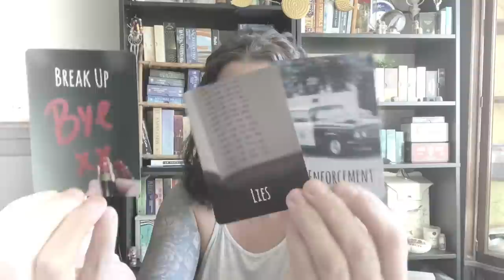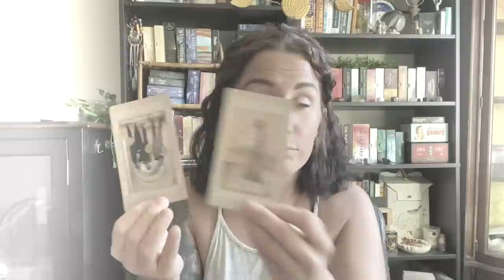127: STEPHEN SMITH --- What Really Happened? Why? Energy Reading --- Part 1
My opinions

1 // BOOK A READING
2 // YOUTUBE CHANNEL
3 // ORDER THE BLUEPRINT [BOOK]
4 // ORDER THE RECKONING [POETRY BOOK]
5 // TRC MERCH
6 // AMAZON STOREFRONT [DECKS]
7 // DECKS PURCHASED FROM ETSY
8 // INSTAGRAM
9 // TIPS
10 // IDAHO INVESTIGATIVE FILES ***